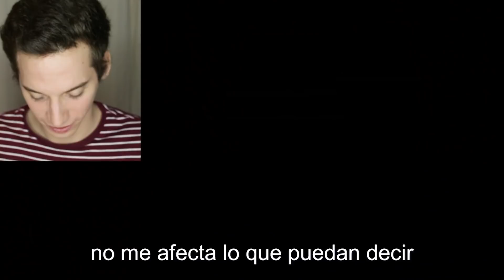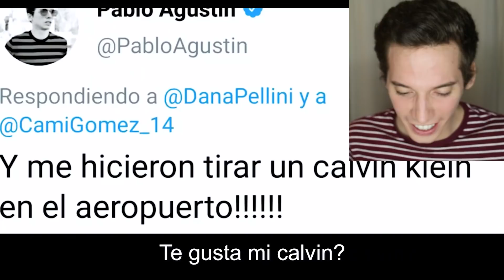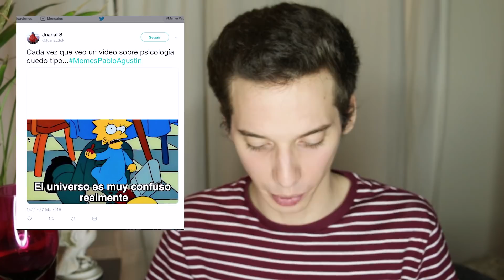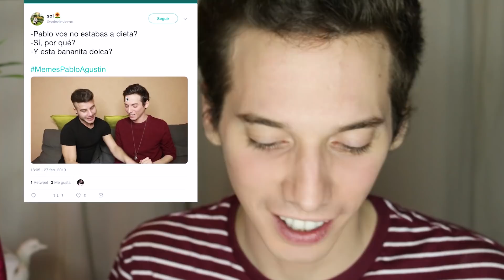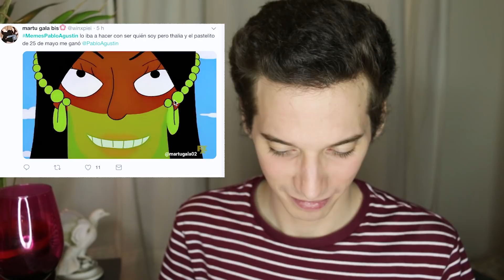ME DESCANCELARON - ANALIZANDO A MIS SEGUIDORES - Pablo Agustin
Tw: @pabloagustin